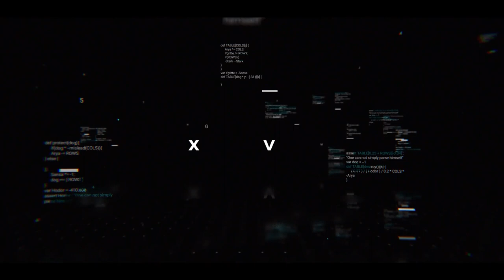[Prometheum] Issuing Blockchain Securities, SEC-Proofing Projects | AARON KAPLAN #36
Prometheum is building the first compliant ecosystem for blockchain securities. Blockchain securities are born on Prometheum’s issuance platform through Smart Security Tokens (SST). SSTs can be freely traded on the Prometheum Blockchain.

Aaron Kaplan is Prometheum's Co-CEO. He is a securities lawyer and has collaborated in multiple capital-raising projects.

You can find Prometheum on Twitter as @PrometheumInc

We're trying hard to get monetised to improve our quality, bring on better guests, and buy Bitcoin ;)

ALL OF D-CORE's crowdsourced investment reports are now available for FREE

JOIN US AS A D-CORE RESEARCHER!   We are looking for enthusiastic members of the blockchain community to aid in the research of promising projects in our space. or connect with us on social media to learn more!